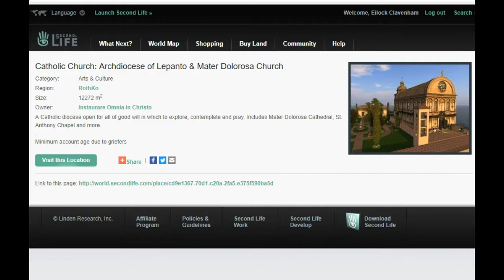Catholic Church in Second Life